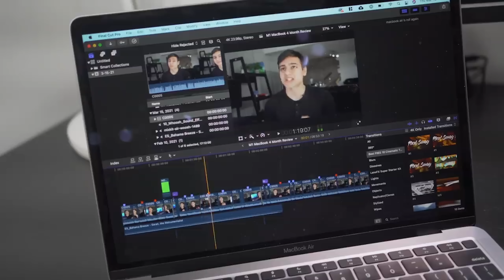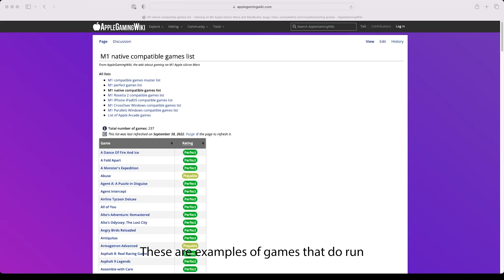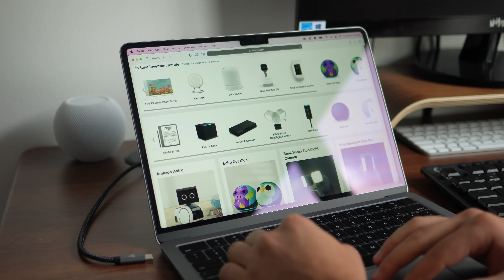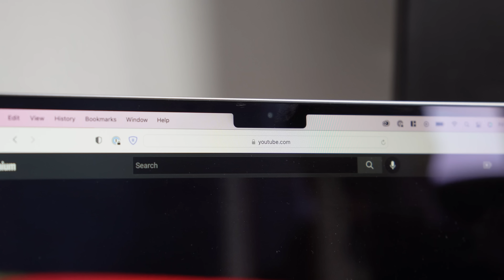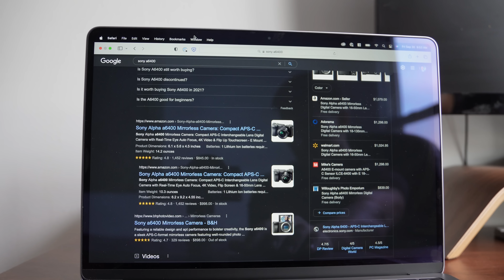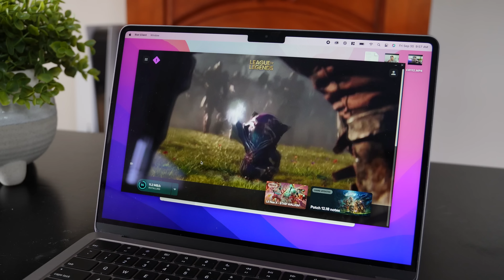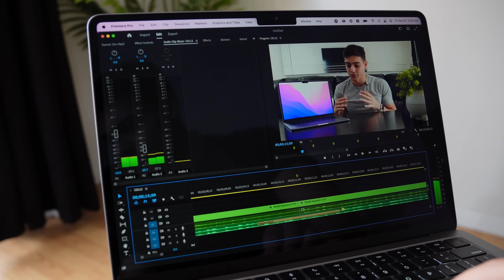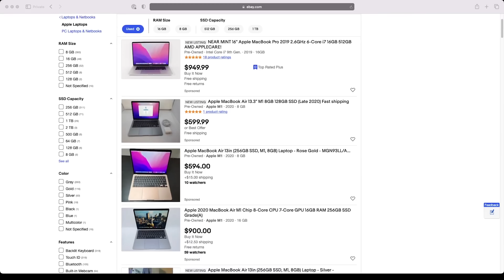M2 MacBook Air | My Favorite Laptop Ever (Long-Term Review)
The M2 MacBook Air is by far the best laptop I've ever used. When put up against the M1 MacBook Air though... that's a different story. Both laptops are great and far exceeded any expectations I've ever had for a laptop in the past, but share the benefits that comes with either MacBook.

These laptops are capable of extended battery life and usage, 4K video editing, light gaming, an amazing always-cold build quality, and a stellar typing and trackpad experience. It also features a great screen with very respectable brightness and overall a snappy interface and really good power for a thin and light device.

This laptop weighs practically nothing and renders bringing my iPad around useless in comparison to having a full-fledged operating system capable of practically anything.

The downsides to this laptop are not just limited to this M2 version, but the whole M ecosystem. There are still some programs that haven't been developed for ARM and games are a pain to get going on this device, actually it's practically impossible to run most games. However, I'm hoping with Apples investment to the gaming space, this will change over time and truly make this laptop fit all possible use cases for the demographic.

M2 MacBook Air
M1 MacBook Air

-- Timestamps --

00:00 - Introduction
00:12 - M1 MacBook Air is still GREAT!
01:38 - M2 MacBook Air Opinions
06:35 - M2 MacBook Air Cons
08:57 - Final Thoughts
09:55 - Closing

-- My Video Making Kit --

Sony A6400
Sony ZVE-10
Sony Zeiss 24mm f1.8
Tamron 17-70 f2.8
Microphone Setup

This channel is made to be my creative outlet. Majority of my life is filled with things that won't allow me to be as creative as I'd hope and everybody needs a creative outlet.

Nothing on this channel should be taken as professional advice, rather opinions that could potentially be beneficial to those who seek it.